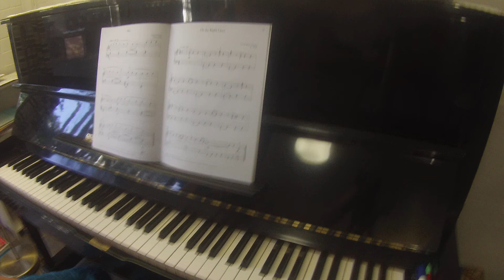Mist by Poole | RCM Celebration Series Perspectives Piano Repertoire level 1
TEACHER DEMO

Digital pianos (the brand I own and recommend is Roland)